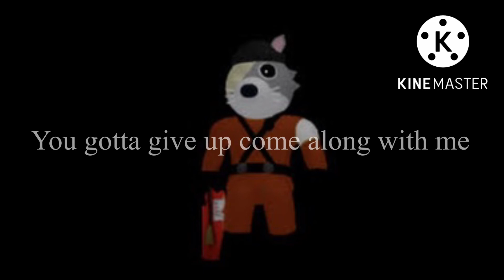(Bslicks) piggy scary shanty with vocals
Origanlial video